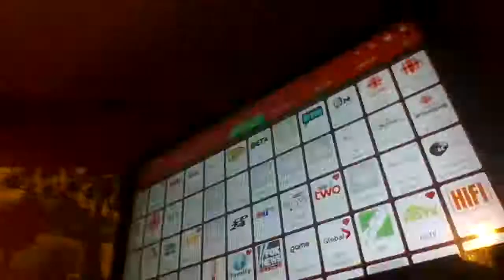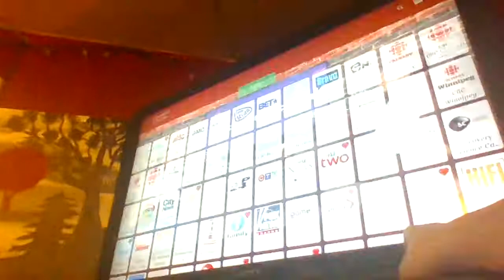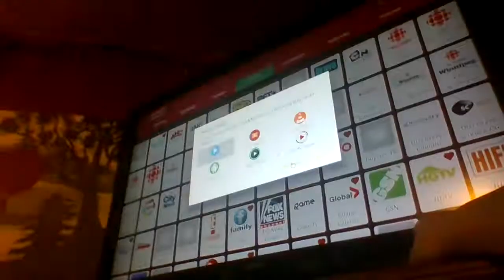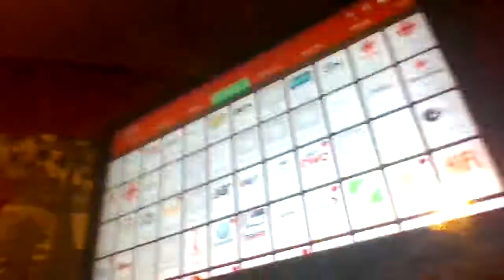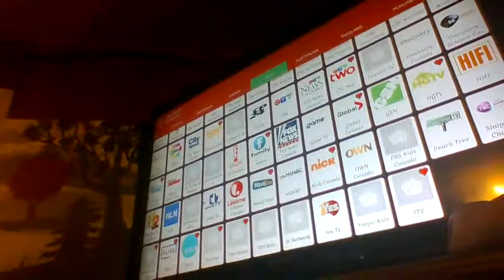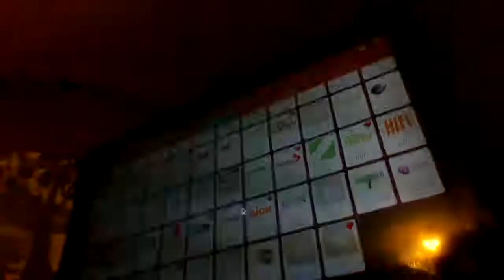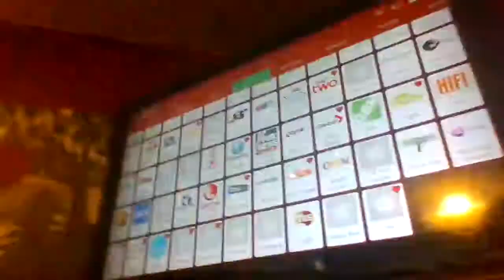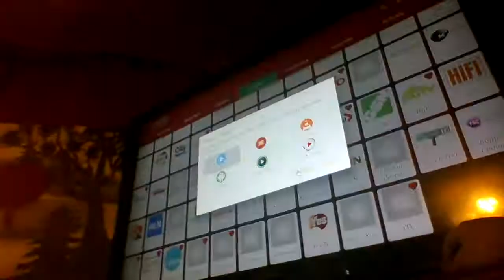Live NetTV Canadian Channels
Channels:
A&E (Flipping Vegas)
ABC Spark (Cold Spring)
AHC (Hunting Nazi Treasure)
AMC (The Exorcist)
BBC Canada (Defunct)
BBC Kids (Defunct)
BET (Today's Top Hits)
BNN Bloomberg (Paid Programming)
CTV Drama Channel (Bones)
Cartoon Network (Craig of the Creek)
CBC (Unavailable, for some reason)
CHCH (Make Money Count)
Citytv (Gente da Nossa)
CTV Comedy Channel (Corner Gas)
Cottage Life (Cottage Life Television)
CP24 (CP24 Dayside)
CTV (Your Morning Weekend)
CTV News Channel (CTV News Weekend)
CTV2 (Paid Programming)
Daystar (Reflections)
Discovery x2 (Mayday)
Disney Channel (Big City Greens)
Disney Junior (Puppy Dog Pals)
DIY Network (US Feed, Ask This Old House)
Documentary (Quebec My Country Mon Pays)
E! (The Shocking Truth)
Family Channel (Miraculous: Tales of Ladybug and Cat Noir)
Fox Boston 25 News (Boston 25 Weekend Morning News)
GameTV (The Liquidator)
Global (The Fish'n Canada Show)
Game Show Network (Divided)
History (Paid Programming)
BBC First (Unavailable)
Historia (Les montagnards)
HLN (Weekend Express With Susan Hendricks)
Knowledge Network (Hope for Wildlife)
Leafs Nation Network (Unavailable)
Lifetime (Hawaii Five-0)
MovieTime (A Dark Truth)
MSNBC (Unavailable)
Nickelodeon (The Three Amigonauts)
OWN (Face to Face with David)
Peachtree TV (Paid Programming)
TSC (Cougar Footwear)
Showcase (Cold Spring)
Slice (Paid Programming)
CTV Sci-Fi Channel (Ghostbusters II)
Télétoon (Looney Tunes Cartoons)
Treehouse TV (Bubble Guppies)
TVO (Abby Hatcher)
W Network (Her Pen Pal)
Yes TV (Hey Meisha)
Yoopa (Tobby III: le chien étoile)
YTV (The Loud House)